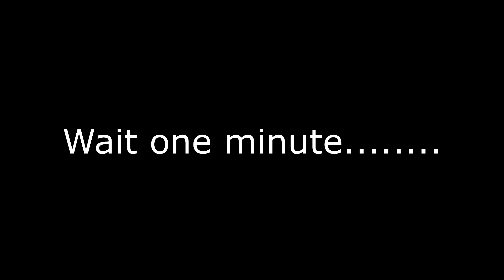Youtube poop: Akon deals with abuse and gay fantasies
But really who would.
By the way, Akon told me to make this especially for him, "doing you proud bre!"